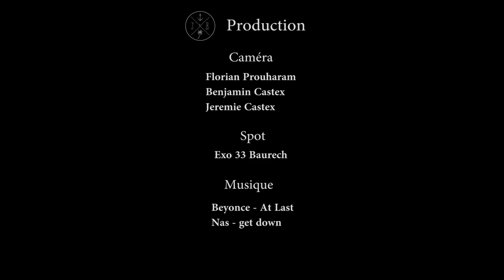Jeremy Nadal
Jeremy Nadal in his home spot Exo 33 Baurech
Shooted in oct 2017
Using the Sony FDRx3000, Canon EOS80d & Panasonic GH5

Camera :
Florian Prouharam
Benjamin Castex
Jeremie Castex